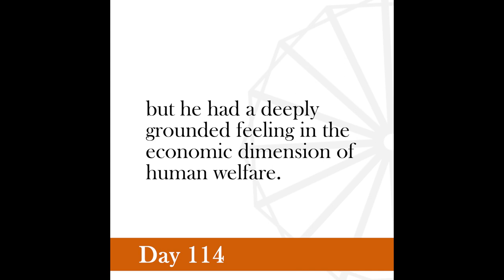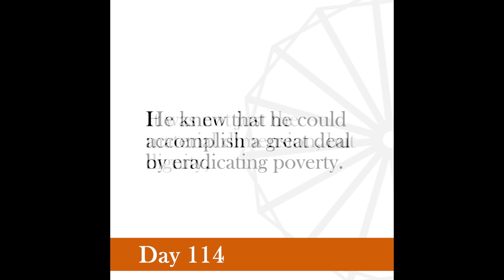Nonviolence Daily | Day 115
Religion is never opposed to economics, but is always ranged against profits.